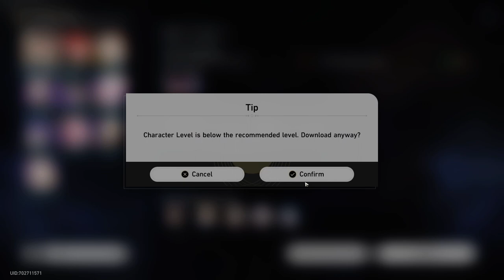[Honkai Star Rail] ITA: Guida completa Simulated Universe (World 5)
Immagine del canale realizzata da Yuiccia!
La mia configurazione PC:

-Ram: Corsair Vengeance PRO DDR4, 16GB, 3600 MHz (x2)
-VGA: Nvidia GeForce 3090 RTX (24GB) Overclocked edition
-Ventole: Corsair AF120 Quiet edition (x2)
-PSU: Corsair RM1000 X
-Case: Cooler Master MasterBox TD500 Mesh